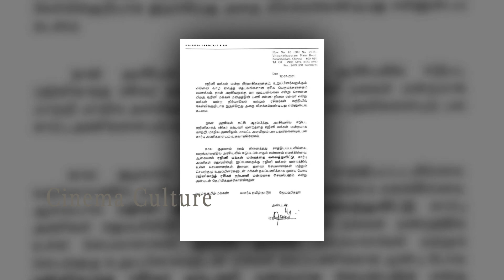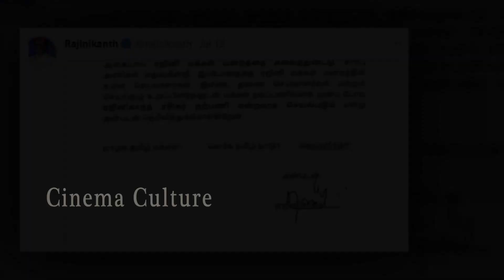Rajinikanth Shocking Decision On His Political Entry | Pawan Kalyan | Cinema Culture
Watch Here Rajinikanth Shocking Decision On His Political Entry